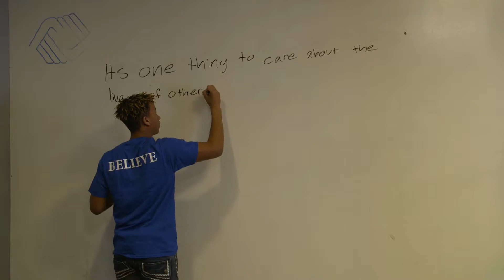Youth of the Year 2018 Honoree - Jalen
Youth of the Year Nominee - 2018